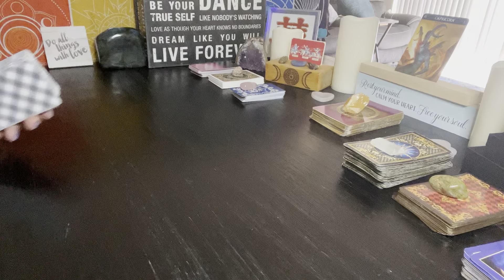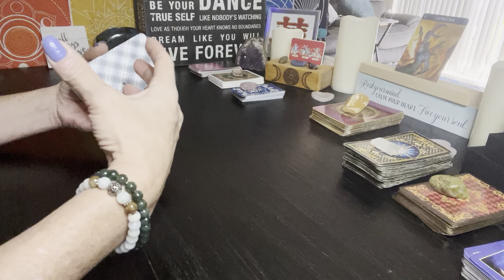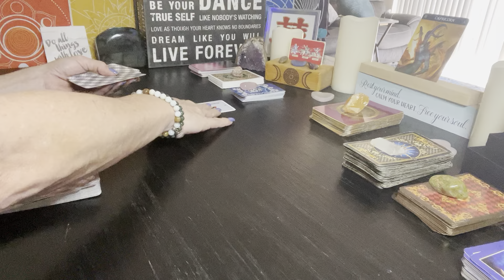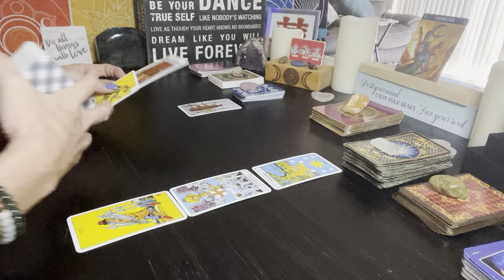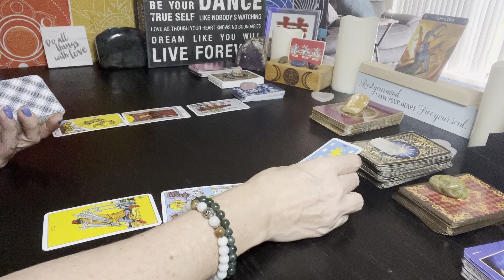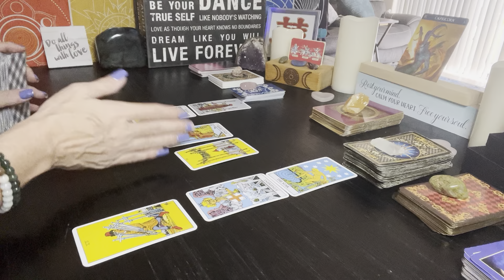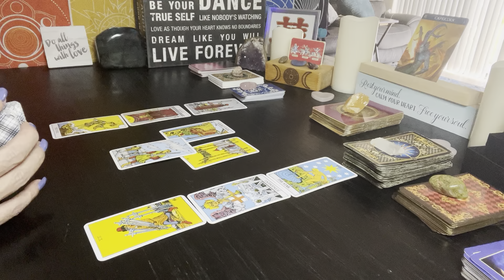Capricorn March 2022 Love Reading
Capricorns they want you… but they want to be single as well

Part 2 will be unload in the next couple of days

Please help support my energy work and this channel. Your donations can be sent via PayPal PLEASE BE SURE TO SPECIFY YOU ARE SENDING A GIFT so I can differentiate a request for a reading vs a gift. Thank you!

THE RIDER TAROT DECK - PAMELA COLMAN SMITH
A.E. WAITE TAROT - A.E.WAITE PRODUCT -FUXI(GUANGZHOU)
GUIDANCEDECK - ENGLISH EDITION
Gilded Tarot Royale Deck- Ciro Marchetti
Blue Bird Lenormand -U. S. Games Systems Inc
Lenormand Oracle -by Laura Tuan
RANA GEORGE LENORMAND BY by Rana George AND CALLIE l FRENCH
The Petit Lenormand Oracle: by Lisa Young-Sutton
GLIDED REVERIEMAND EXPANDED EDITION -CIRO. MARCHETTI
Past Life Oracle Cards:  by Brian Weiss and Doreen Virtue
Archangel Gabriel Cards- Doreen Virtue
REBEL DECK FRESH AND CLEAN - REBELDECK.COM
THE ROMANCE ANGELS - DOREEN VIRTURE
Chakra Wisdom Oracle Cards: by Tori Hartman  (Author)
Moonology Oracle Cards: by Yasmin Boland and Nyx Rowan
ANGELS ABUNDANCE ORACLES- DOREEN VIRTURE & GRANT VIRTUE
Messages of Life Cards: Revised Edition -Mario Duguay
BARBIERI ZODIAC ORACLE - BARBARA MOORE
MIXED EMOTIONS BY PETRA MARTIN (illustrated KRIS WILTSE
THE HIDDEN TRTUH ORACLE - TAROTDECKTOP